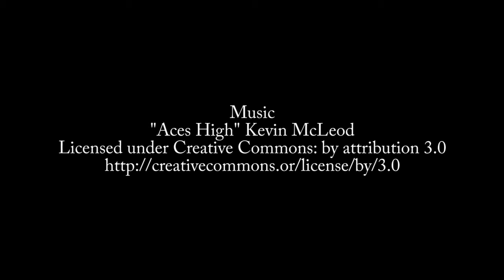Episode 557: Brent Stineman on the Evolution of Serverless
Brent Stineman describes Serverless cloud technologies and how they have evolved to make applications more flexible.